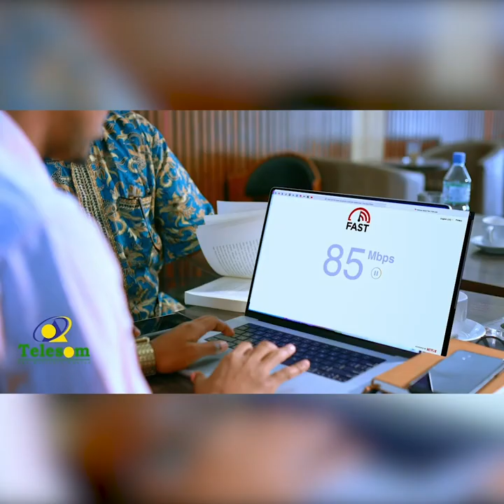Quraanka iyo Soomaalida Xasan Maxamed Yuusuf (Hargeysa)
Quraanka iyo Soomaalida
Xasan Maxamed Yuusuf (Hargeysa)